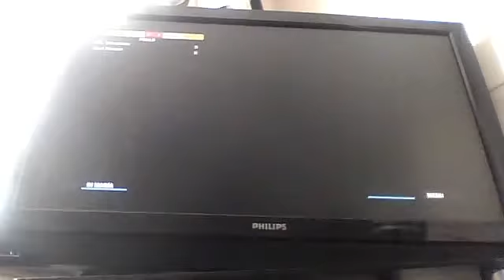FIFA 11 REAL MADRID VS BARCELONA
MrJedward2000's webcam video 18 September 2011 08:13 (PDT)